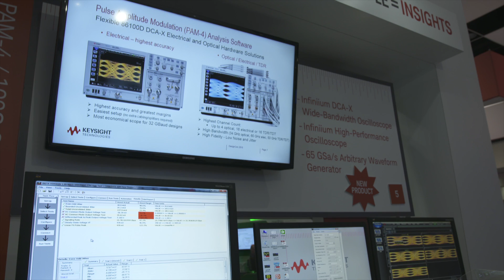DesignCon 2015 - Keysight Interview Jay Alexander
DesignCon 2015
DesignCon enables chip, board and systems designers, software developers and silicon manufacturers to:

- Grow their design expertise
- Learn about and see the latest advanced design technologies
  and tools from top vendors in the industry
- Network with and gain inspiration from fellow engineers and
  design engineering experts